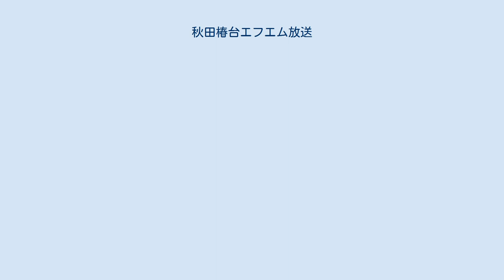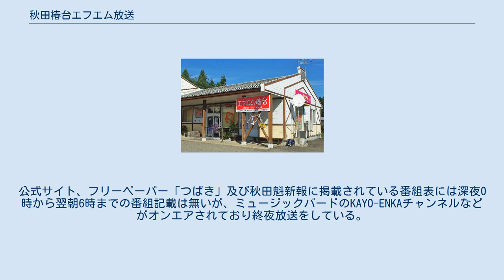秋田椿台エフエム放送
秋田椿台エフエム放送株式会社（あきたつばきだいえふえむほうそう）は秋田県秋田市（旧雄和町及び旧河辺町）の一部地域を放送区域として超短波放送（FM放送）をする特定地上基幹放送事業者である。
 エフエム椿台の愛称でコミュニティ放送をしている。
 2001年、秋田県3番目のコミュニティ放送局として旧雄和町に開局。
本社・スタジオは国際教養大学に隣接し、秋田空港からも近い。
 スローガンは「聴くラジオから出るラジオへ」。
 自社制作の番組内やCMで秋田弁が多く使われ、歌謡曲と演歌が多く選曲されているのが特徴。
 秋田市にはコミュニティ放送局が2局ある。
 同一市区町村内に2局所在する例は全国に何例かあるが、当局の場合開局時は河辺郡雄和町に所在しており、その後秋田市に編入合併されたため、結果的に2局所在することとなった。
 本社屋（2011年9月） 旧社屋 開局当初に本社屋として用いていた建物は秋田市（旧雄和町）の所有であったため、隣の国際教養大の寮舎拡大により移転を余儀なくされた。
 そのため、2006年8月に近隣の「秋田市雄和休憩サービス施設」内に移転した。
 以前の本社屋はログハウスで「つばき茶屋」が併設されていた。
 試験放送時は秋田でワールドゲームズ2001が開催されていた時期ともあって、17:00から5分間、試合結果や県内で開催予定の情報などを流していた。
開局当初は送信所の不具合が多く、放送休止することもたびたびあった。
 自社制作以外にはミュージックバードの番組を放送。
同じ秋田市内にある秋田コミュニティー放送同様コミュニティ放送向けの番組を放送しているが、エフエム椿台ではKAYO&ENKAチャンネルの番組も多く編成している。
 祝日やお盆期間、年末年始などはエフエム椿台からの生放送番組が休止になる。
 毎日朝6時の時報直前と深夜0時の時報直後に局名・コールサイン・周波数が告知される。
公式サイト、フリーペーパー「つばき」及び秋田魁新報に掲載されている番組表には深夜0時から翌朝6時までの番組記載は無いが、ミュージックバードのKAYO-ENKAチャンネルなどがオンエアされており終夜放送をしている。